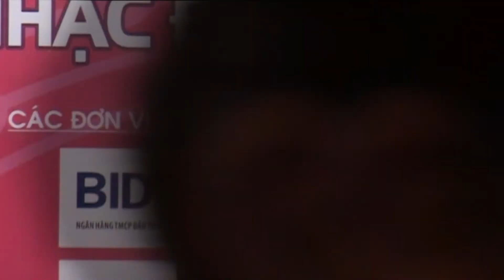MC Thảo Vân Giới thiệu chương trình Mang tiếng hát đến Bệnh Viện P.1 [Full HD]